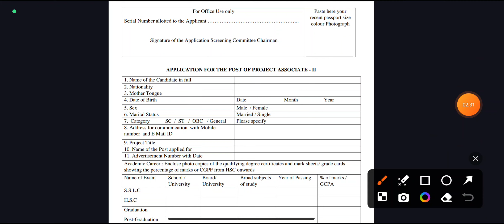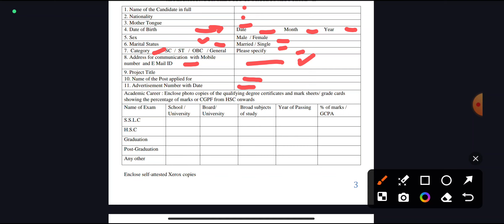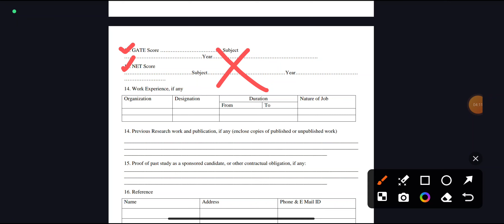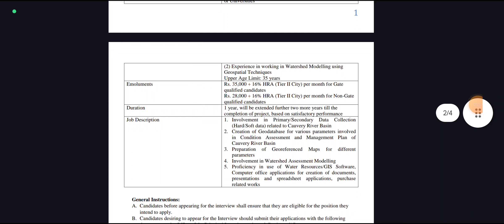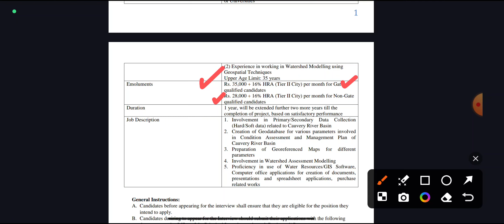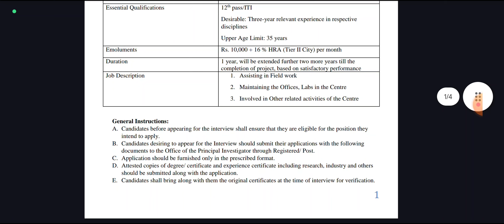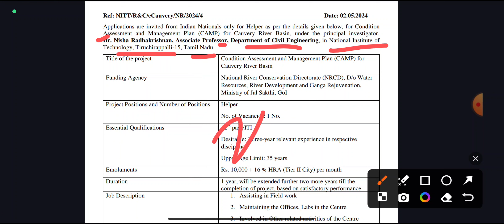தமிழக அரசு மாநகராட்சி அலுவலகத்தில் வேலை💼Tamilnadu government jobs 2024 👨‍💼TN govt jobs 2024 in tamil